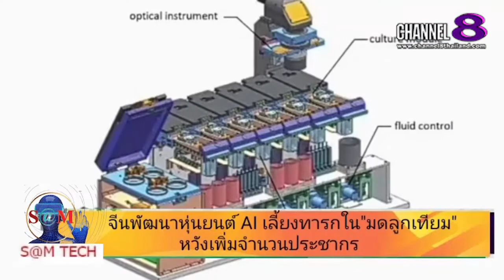The​ SaM​ ET! NEWS​ : "BREAKING​ NEWS" จีนพัฒนา​หุ่นยนต์​ AI​ เลี้ยง​ทารกใน​"มดลูก​เทียม"